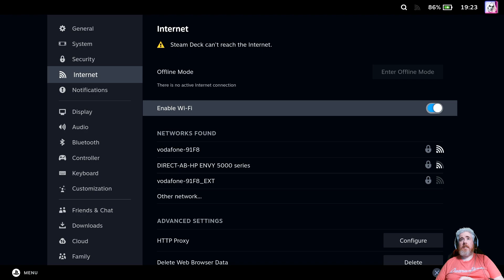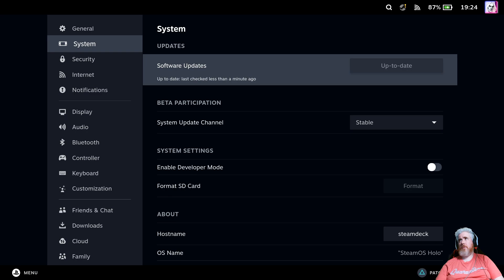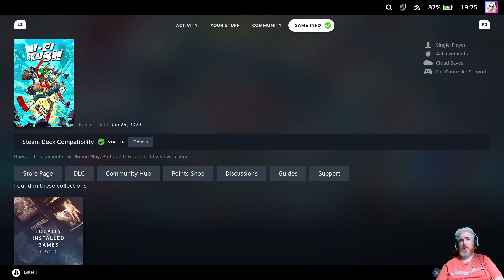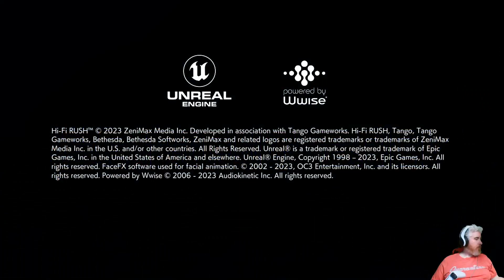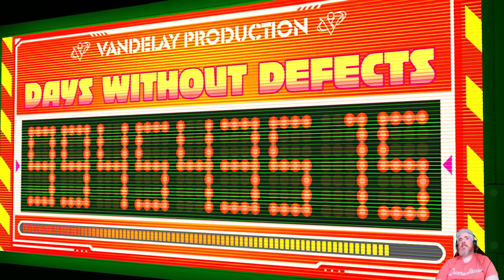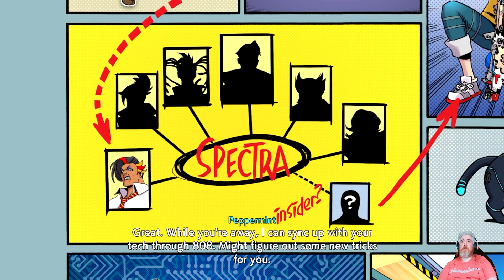Foley Plays Hi-Fi Rush a Bit